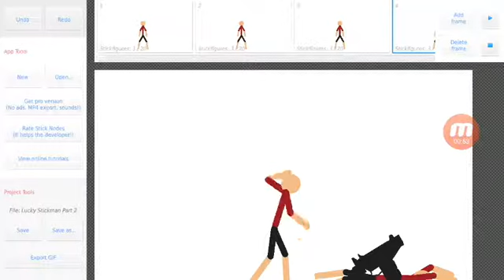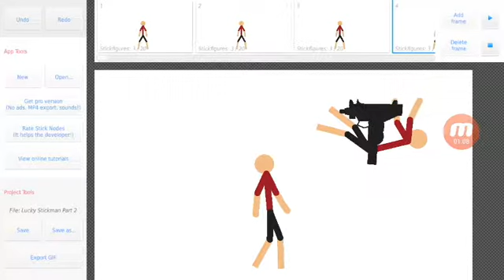Lucky Stickman| Part 1 and 2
My first animations ever! And my first video...  So... Yeah. This is my channel, I animate, show hacks, do reccomendations from comments (I mean if you want me to do something for you I might do it)
Part 2 is unfinished.